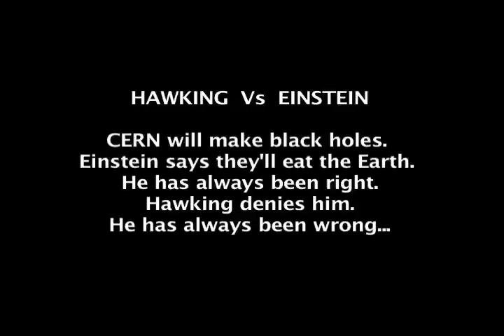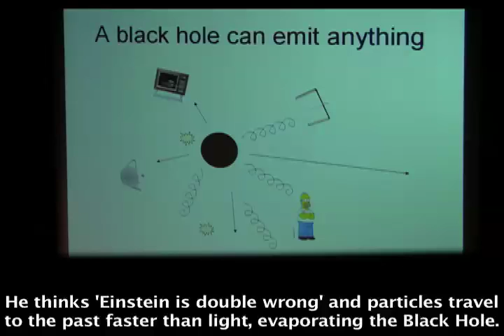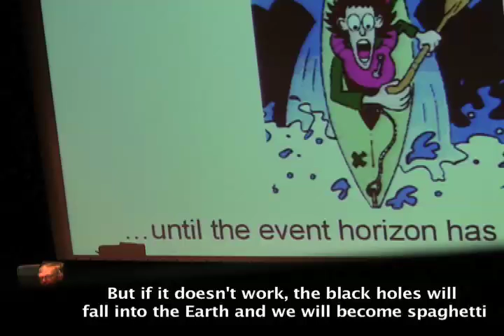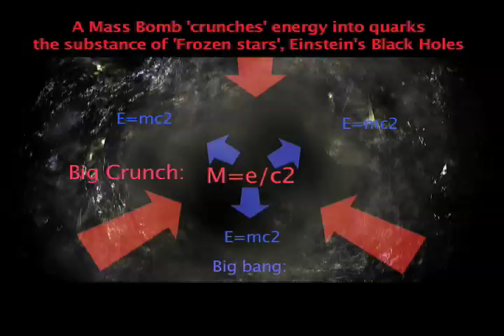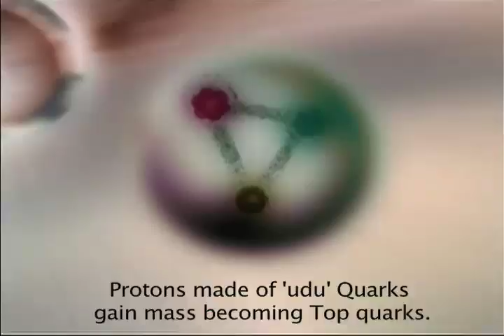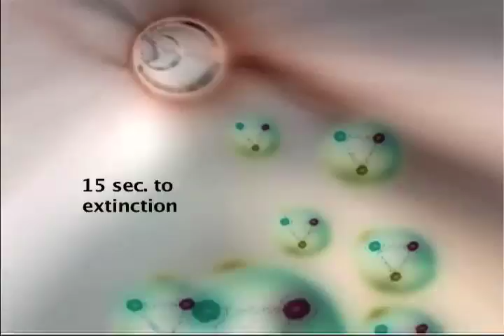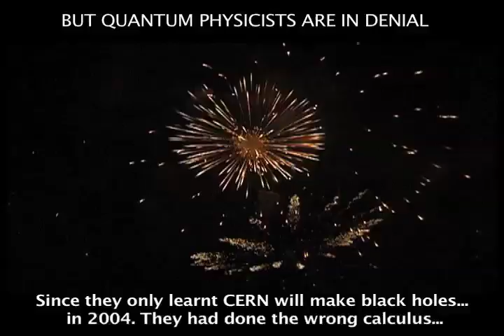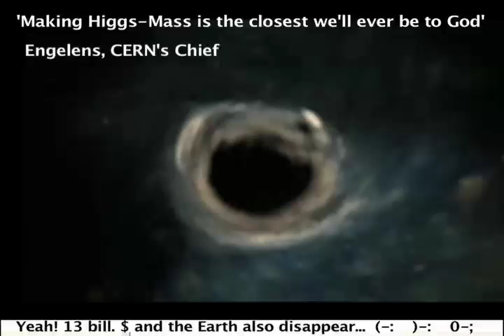CERN's Black Hole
hawking will risk mankind for a nobel prize